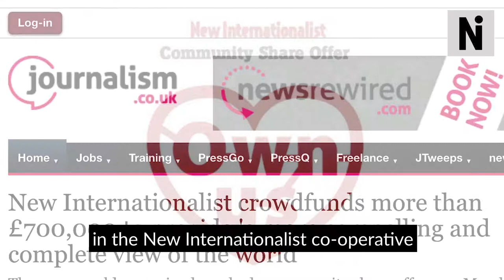Join our Patreon: help us build a 21st century internationalism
Our journalism has always sought to expand the perimeters of the possible. Today, this is needed more than ever. But globalization and nationalism aren’t opposed to each other; they work together to immiserate people. We’re told there are just two political choices out there: globalization – governance by fans of free markets like Clinton, Macron and Blair – or nationalism, as represented by Trump, Modi and Bolsonaro.

We’re launching a Patreon account so you can help us show the world that there is another way: internationalism.

- Launching a new podcast, CONTESTED LEGACIES, that looks at the lives of people like Gandhi, Rosa Luxembourg and Hugo Chavez to work out what lessons we can learn from the past.

- Funding investigations on our website into places overlooked by the mainstream, as we’ve done so far on Diego Garcia and Bahrain.

- Helping us cover breaking news on social movements, as we did for Extinction Rebellion.

If you become a patron, you can choose from one of three tiers:

Join a $3 tier (£2)
Receive an eBook bundle and a fortnightly culture digest, with global journalism, book, film & music recommendations from New Internationalist editors.

The books cover economics, climate and feminism by leading experts: The Equality Effect by Oxford professor Danny Dorling, The Climate Majority by climate activist Leo Barasi and The Big Push by renowned feminist Cynthia Enloe.

Join a $6 tier (£4)
You’ll get everything in the $3 tier plus a free copy of the Nov/Dec 2018 issue of NI: The Dirt on Trash + the ‘Ideas Have No Borders’ tote bag

Join a $16 tier (£13)
You’ll get everything in the previous tiers as well as a print and digital subscription to New Internationalist magazine.

Since 1973, New Internationalist has used an internationalist perspective to make sense of the world. In our debut issue, we interviewed Zambian president Kenneth Kaunda about his programme to lift Zambians out of poverty. Over the years we’ve produced impactful journalism that helped edge real-life victories, such as halting the construction of a dam in the Peruvian Amazon and a $96 million pay out to blacklisted construction workers in 2016.

But we need to do the hard thinking about what internationalism means today. The world is no longer so easily divided between the colonizer and colonized; once-poor nations like China and India are keeping the world economy afloat and as climate change is undoing our assumptions about how development can lead people out of poverty.

So, alongside that short-lived gym membership, do something else with your New Year’s Resolution: help us build a 21st century internationalist media.